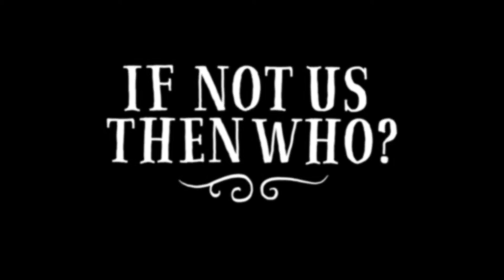Who is protecting our forests?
1 minute montage
Find more stories at ifnotusthenwho.me